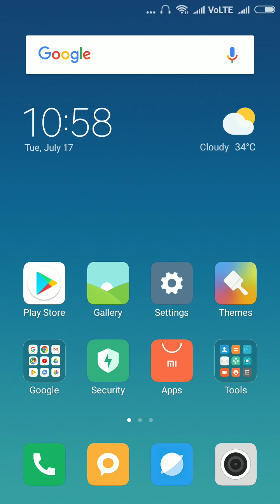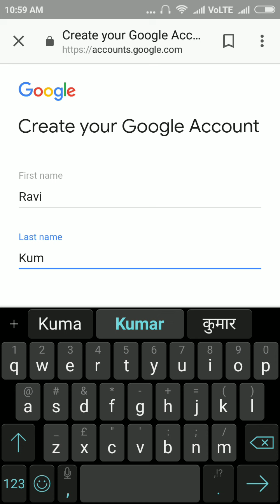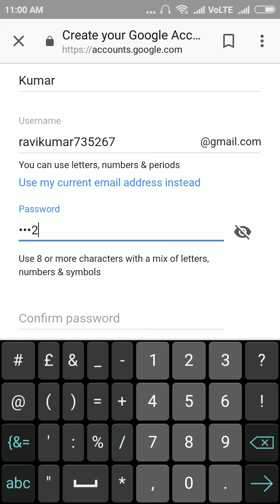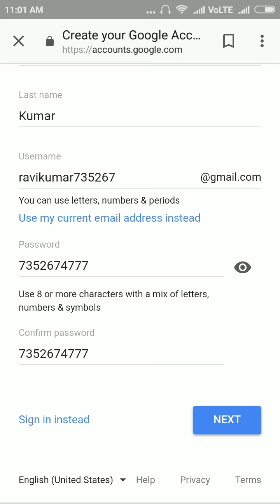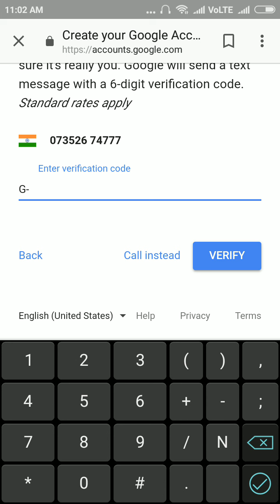Apne Mobile Se Gmail banaye or free me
Dosto aaj mai  apne mobile se gmail kaise banaye uske bare me batane ja raha hu dosto agar ye video aapko achha lage to like kare share kare aur hamare channel wave Music bihar ko subscribe kare || WAVE MUSIC BIHAR||wave music bihar|| THANK YOU